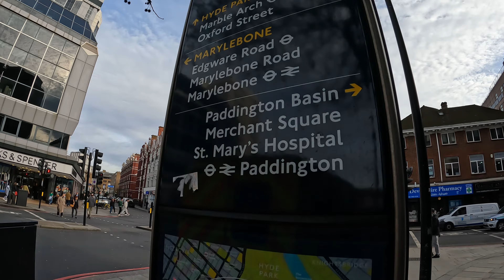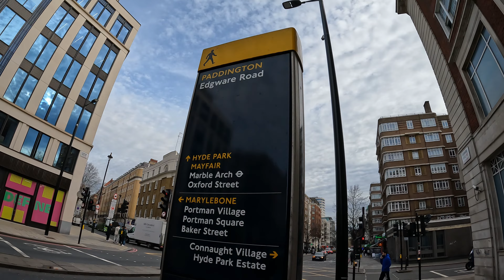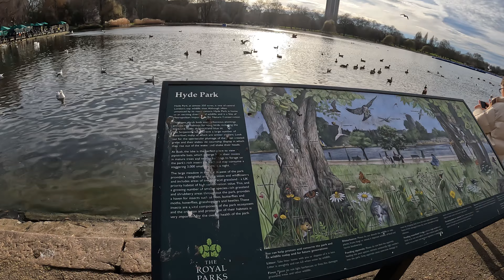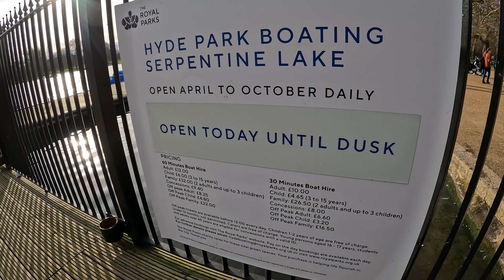🇬🇧 London Sunny Day walk: Edgeware Road , Hyde Park to ALBERT MEMORIAL 4K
In this video Join me on a scenic London walk from Edgware Road to Hyde Park Corner,
passing through the tranquil oasis of Hyde Park.
Our journey culminates at the majestic Albert Memorial, a stunning tribute to Prince Albert.
Experience the vibrant streets, serene park, and iconic landmarks that define the charm of London.